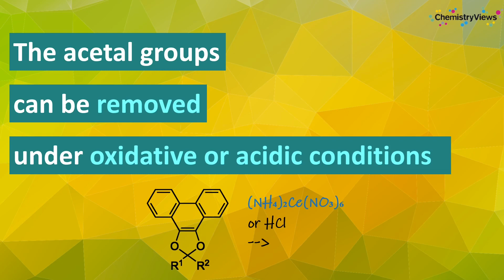New Acetalization Method for Carbonyl Compounds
Work by Mitsiru Kitamura and colleagues, Kyushu Institute of Technology, Japan,
published in EurJOC